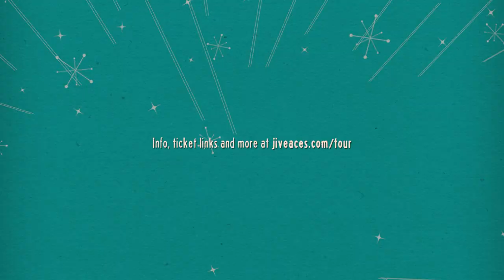Swing Out In Style with Jive Aces at The Customs House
Date: Saturday 25th April

Britain's Got Talent semi-finalists, The Jive Aces, explode onto the stage in their trademark yellow suits and vintage style for their "Big Beat Revue" show.

Featuring special guests: the songstress from Down Under with the golden tonsils and furious tap dancing, Miss Kara Lane; The blonde bombshell with the low down baritone sax, Lottie B, the hot licks of jazz trumpeter Antonio Socci and the smooth accordion of Grazia Bevilacqua, the show is a an exciting mix of hot jive, swinging' rhythm and blues and and classic rock ’n’ roll.

With classic tunes from artists such as Louis Prima, Bobby Darin, Keely Smith, Big Joe Turner, Ruth Brown with the flair of a rock ’n’ roll extravaganza show, this show will have you out of your seat with its larger than life big-beat sound!

"The crazy energy of the Jive Aces can certainly whisk you away to a different era and tempt you to Jump, Jive and Wail out of happiness and joy!"

The Student Newspaper, Edinburgh